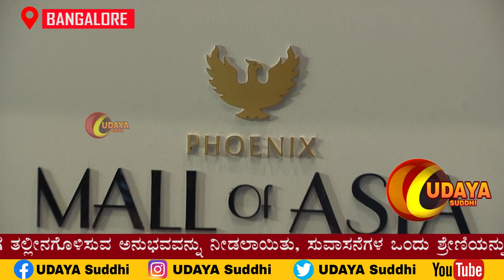Phoenix Mall Of Asia Hosts An Exclusive Masterclass With Celebrity Chef Gary Mehigan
Gary Mehigan, an esteemed English-Australian chef and restaurateur, has garnered acclaim as one of the pioneering judges of MasterChef Australia. Trained at prestigious institutions such as The Connaught and Le Souffle in London, Mehigan has made significant contributions to Melbourne's culinary landscape, leading establishments like Browns, Burnham Beeches Country House, and Fenix. Renowned chef Gary Mehigan, famed for "Far Flung with Gary Mehigan," shares his passion for Indian cuisine through lockdown collaborations.